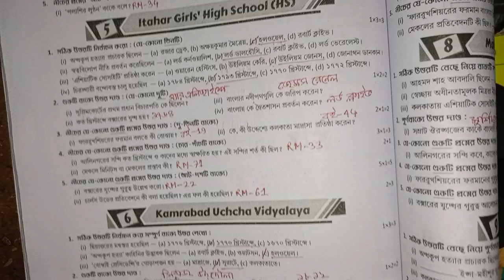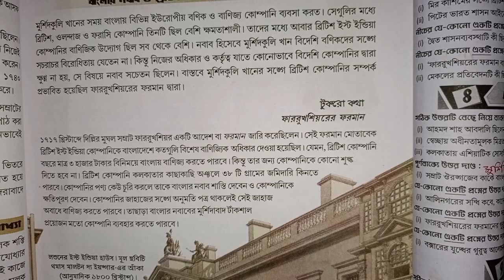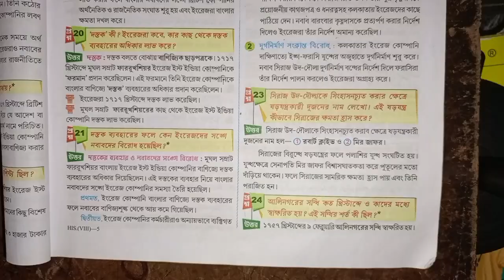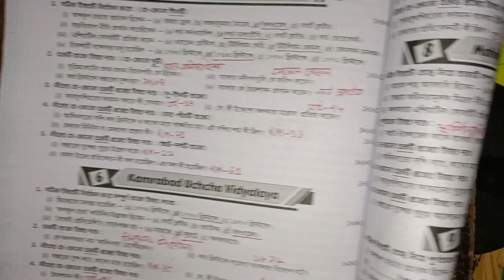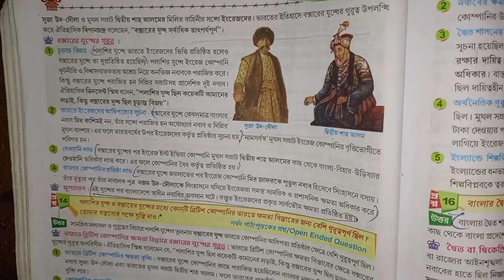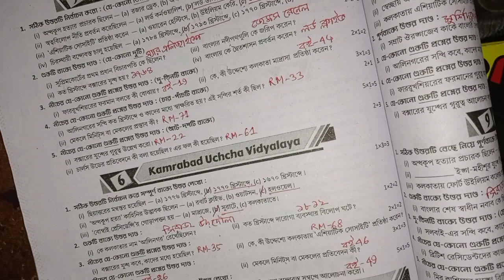RAY & MARTIN QUESTION BANK 2024 History Class 8 Itahar Girls' High School (HS)